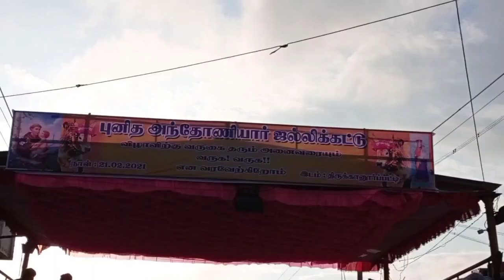Thirukannur Patti jallikattu new video 2021 |Thanjavur | திருக்கானூர் பட்டி ஜல்லிக்கட்டு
தஞ்சாவூர் அருகே திருக்கானூர்பட்டியில் புனித அந்தோணியார் பேராலைய பொங்கல் விழாவை முன்னிட்டு நடைபெற்ற ஜல்லிக்கட்டு போட்டியை மாவட்ட ஆட்சியர் திரு.கோவிந்தராவ் கொடியசைத்து தொடங்கி வைத்தார்.

 இதில் தஞ்சாவூர், திருச்சி, புதுக்கோட்டை, அரியலூர் உள்ளிட்ட மாவட்டங்களை சேர்ந்த 650 காளைகளும், பல்வேறு மாவட்டங்களை சேர்ந்த 400 மாடுபுடி வீரர்களும் பங்கேற்றுள்ளனர். 15 சுற்றுகலாக நடைபெறும் இந்த போட்டியில் பங்கேற்ற வீரர்களுக்கு கொரோனா பரிசோதனை சான்றிதழ் இருந்தால் மட்டுமே களத்தில் அனுமதிக்கப்பட்டுள்ளனர்.

மேலும் காளைகளுக்கு வீரர்களுக்கும் மருத்துவ பரிசோதனை செய்த பிறகே உள்ளே அனுமதிக்கப்பட்டனர். இந்த போட்டியை ஏராளமான பொதுமக்கள் கண்டு ரசித்தனர். மேலும் நூற்றுக்கும் மேற்பட்ட காவல்துறையினர் பாதுகாப்பு பணியில் ஈடுபட்டுள்ளனர்.